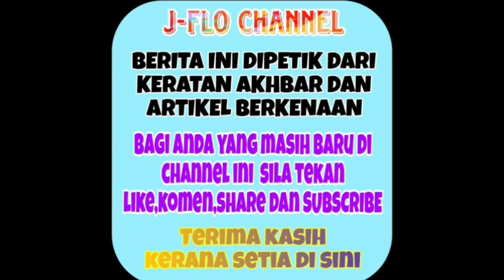Baru sebulan bernikah tak sangka ini pula yang berlaku kepada rumahtangga Hafidz Roshdi ⁉️😱